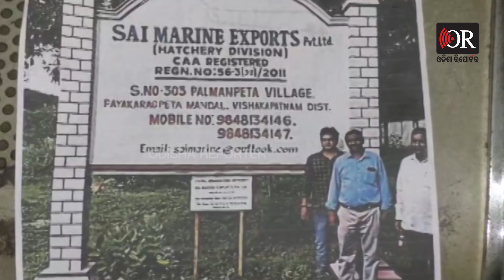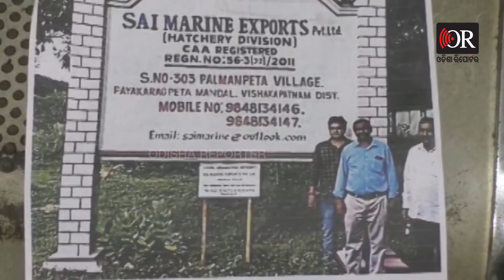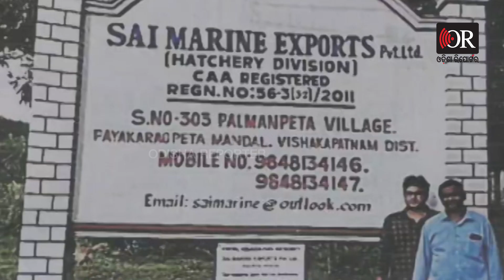ମୋବାଇଲ ପାଇଁ ଯାଇଥିଲେ ଦାଦନ ଖଟି,ଫେରିଲା ଶବ | Odisha Reporter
ମାସ ତଳେ ଘରୁ ପାଦ କାଢ଼ିଥିଲେ୨ ନାବାଳକ।  ନିଜ ରୋଜଗାରରେ ପରିବାରର ବୋଝ ମୁଣ୍ଡାଇବ ବୋଲି ଭାବି ବାହାର ରାଜ୍ୟକୁ ଯାଇଥିଲେ। କଅଁଳ କାନ୍ଧରେ ବଡ଼ ଦାୟିତ୍ୱ ନେବାକୁ ନିଜ ମନକୁ ଦମ୍ଭ ବି କରିଥିଲେ। ମାତ୍ର ସେତକ ବି ସହିଲାନି ଦଇବ। ଯେଉଁଠି ଦୁଇ ଭାଇ ଦାଦନ ଖଟୁଥିଲେ, ସେଠି ମିଳିଲା ନିର୍ଯାତନା। କୌଶଳ କ୍ରମେ ଖସି ଆସିଥିଲେ ବି ଘରେ ପହଞ୍ଚି ପାରିନଥିଲେ। ଅଧାବାଟରେ ଚାଲିଯାଇଥିଲା ଦୁଇ ଭାଇଙ୍କ ଜୀବନ।